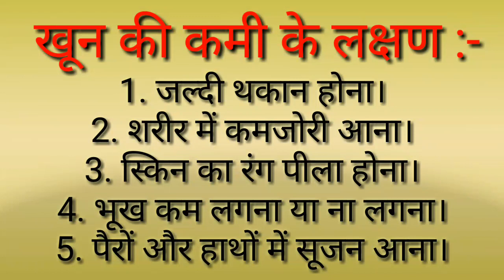खून की कमी के लक्षण | Iron Deficiency Anemia Symptoms |hemoglobin level increase|| HEALTH TIPS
आज के दौर में अनियमित दिनचर्या के चलते कई तरह की बीमारियां पैदा होना शुरू हो गईं हैं। इन्हीं में से एक प्रमुख बीमारी है एनिमिया तो आइए जाने इसके बारे में साथ ही उपाय भी इस एक ही वीडियो में सम्पूर्ण जानकारी।